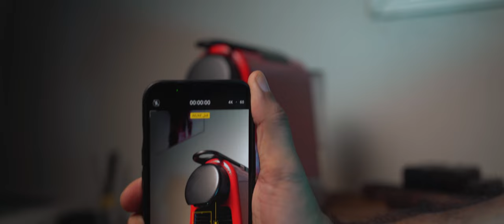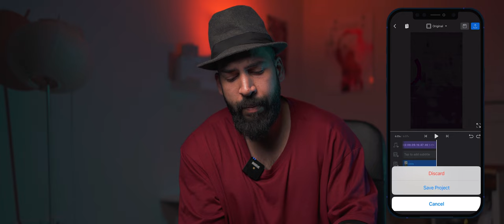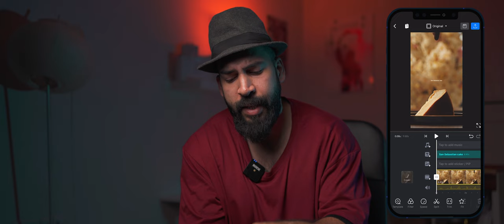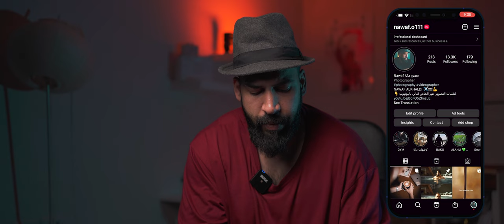رفع مقاطع الريلز على الانستقرام بأعلى جودة | رفع الفيديو للانستقرام بجودة عالية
تنبيه …
عند التصدير نخلي الرقم على 9 او 10 مثل ماذكرت .. للاسف بدون انتبه خليت الرقم 19😅

الفيديو الي تكلمت عنه في بداية الفيديو

Camera : Sony a7c
Lens : Sigma 50mm f1.4
Lens :Tamron 28-75mm 2.8
Mic : rode wireless

طريقة نشر ستوري انستقرام دقة عاليه HD بدون برامج (وداعا للتغويش)
شرح الجوده لايت موشن Alight Motion فلاتر لايت موشن رفع دقة الفيديو
انستقرام تحديث جديد نشر فيديو بجوده عالية الجوده instagram
رفع الفيديو على الانستقرام بأعلى جودة بدون برامج 😍😍